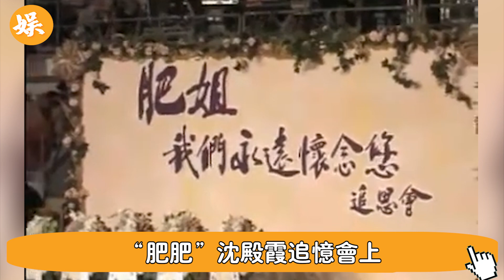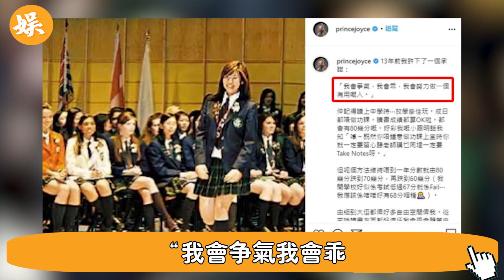郑少秋婚內偷吃官晶华遭報應！76歲不敢退休賣命商演 ，邓光荣葬礼现场大骂渣男果然另有內幕，今郑欣宜一句話揭開全部真相#辣评娱圈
56歲邵美琪！被渣男鄭伊健害了7年，倪震看不下去說出實情，我們全錯了＃鄭伊健＃辣評娛圈

2女1夫還不過癮，深夜偷吃釀成大禍！一代絕色美男57歲竟淪落如此地步